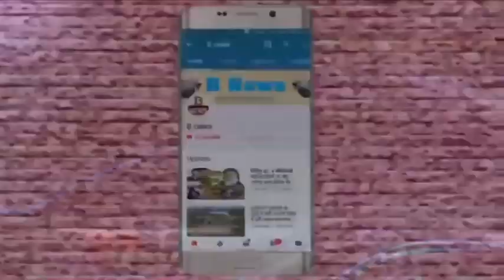देवरिया का यह जिला पंचायत प्रत्याशी ने किया बड़ा खुलासा 200 लाशों को जलाया अपने हाथों से